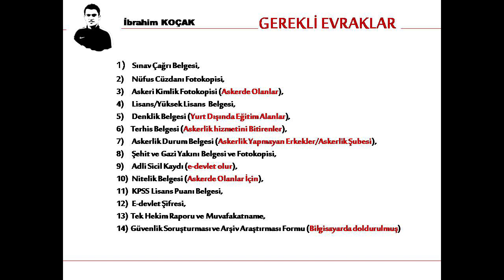2019 MUVAZZAF SUBAY TEMİNİ GEREKLİ EVRAKLAR